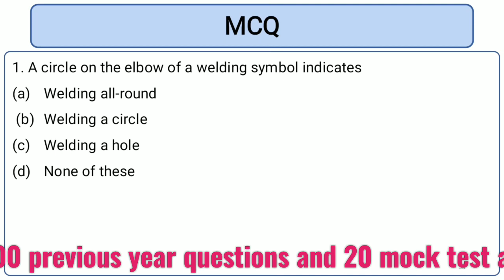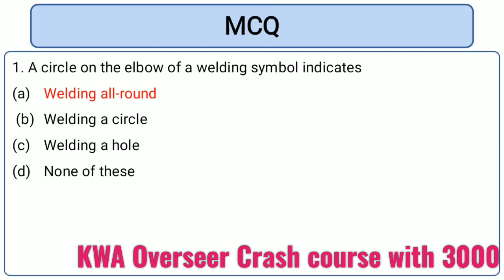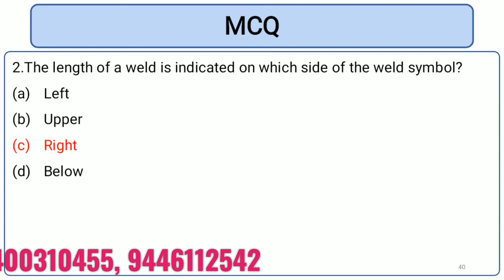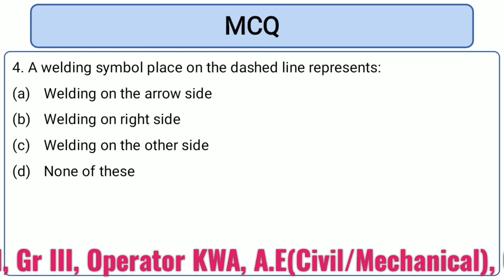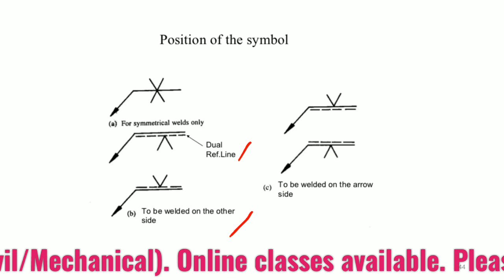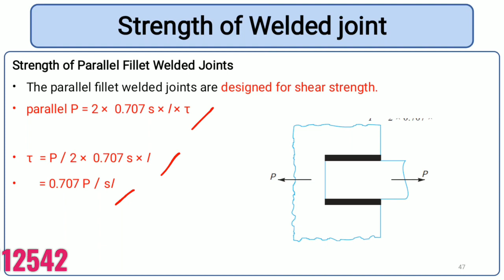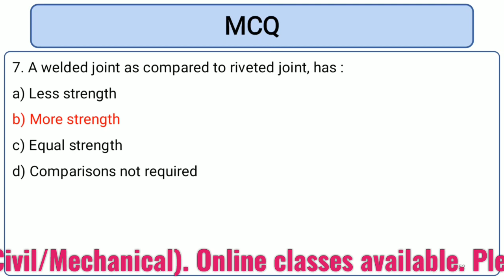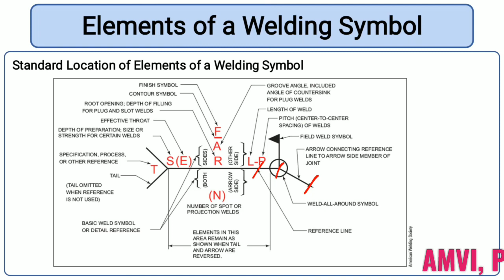Kerala PSC - Kerala Water Authority Overseer - welded Joints previous year MCQ